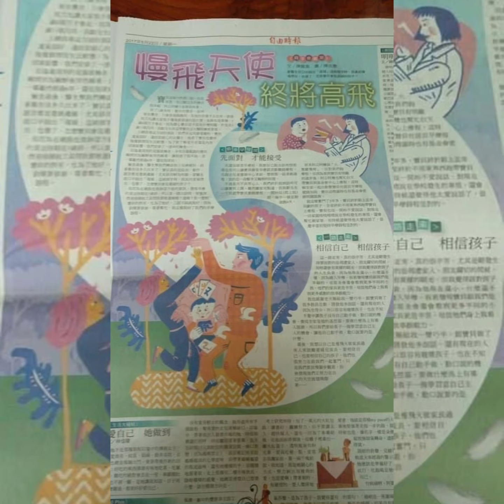成為媽媽後自己的人生更充實有趣了💕早療